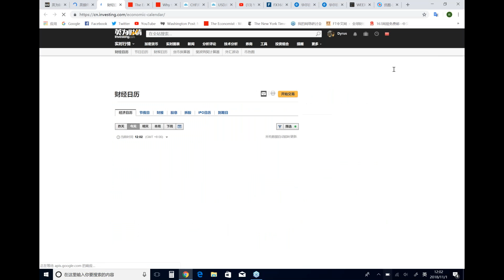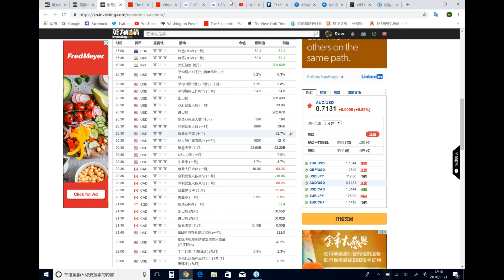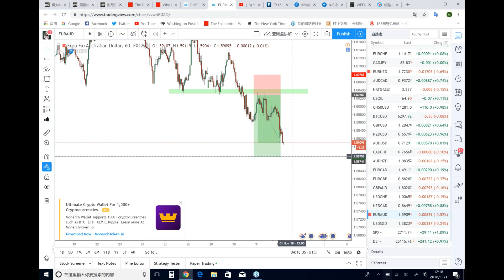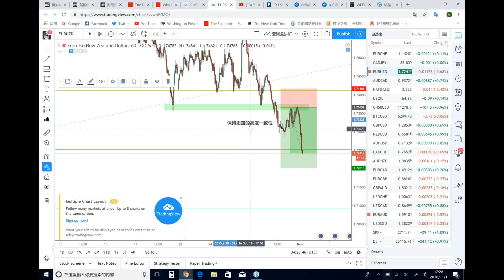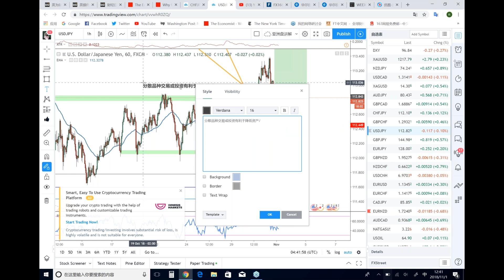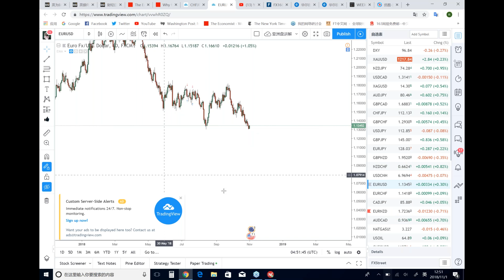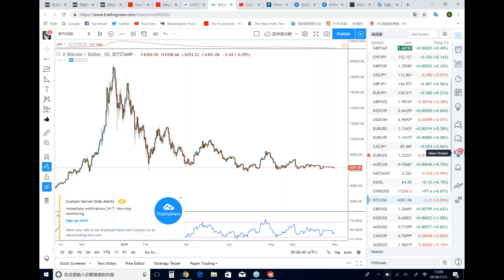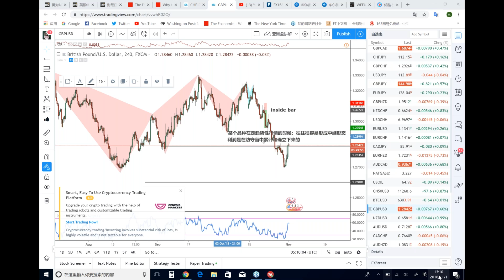【KTA交易俱乐部】20181101 亚洲盘 实况汇市解盘 (-会员私享)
Kore Trading交易俱乐部每日为投资人带来亚、欧 、美三个时段的实况汇市解盘直播服务。
GMT+8 北京/香港/新加坡/珀斯
亚 12-1pm 欧 5-6pm 美 7-8pm
GMT+11 悉尼/墨尔本/堪培拉
亚 3-4pm 欧 8-9pm 美 10-11pm
直播解盘内容包含基础面时政消息分析、重要财经事件及数据解读、K线技术分析以及在线交易机会解析和带盘喊单。新投资人可参与限时免费试听解盘了解我们的直播及老师，同时享有首月特惠大礼包福利。详情请联系我们参与免费试听或者了结近期线上线下活动，第一时间掌握市场动态、把握交易良机。
有任何问题请联系：Kevin  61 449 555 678 (澳大利亚)
微信ID： Koretrading （推荐使用微信，更多福利分享可请求加入微信交流专群，禁广告）
微信公众号：koretrading
亦可在优酷、腾讯视频、腾讯微视、喜马拉雅、今日头条等搜索Koretrading关注我们。

Kore Trading Academy （KTA）提供

**今日交易计划：关注重点交易机会，持仓绩效统计，欧洲盘中逐一详细解析边学边赚

**轻松入门必修课：菜鸟必修，低门槛快速认识外汇市场及MT4平台，建立正确交易习惯基础。你报名我就送！

**答疑诊断全天候：全天微信群专业问题答疑解惑，个人交易诊断分析。

**实况汇市解盘： 欧美盘双时段导师在线视频解盘直播 带领投资人把握交易机会

主讲人： Dyrus Liu 刘佳男
  -顶级外汇培训导师，政治经济学硕士
  -《蝴蝶定论Butterfly Theorem》几何交易体系创始人
  -彻底颠覆国内传统金融交易思维与方法
  -国内首位将蝴蝶几何形态系统引入到专业投资教学的导师
  -《IDWS经济与社会》知识共享平台创始人
  -知名财经网站撰稿人，多次指导国内外投资者并入一流交易员行列

每日亚盘解盘：北京时间12-13点、悉尼时间15-16点

                    （三周9小时、配合解盘更多实践案例）
      -站在机构的角度去交易
      -深入形态与比列的本质
      -学会像艺术家一样绘制图表
      -打破传统方法，形成蝴蝶思维
      -找到那个最佳入场点
      -成为短线交易高手